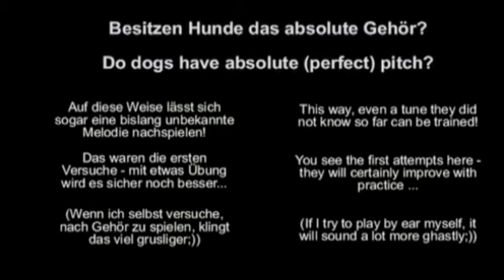VIDEOCOLUMNA 18 DE AGOSTO: OÍDO ABSOLUTO